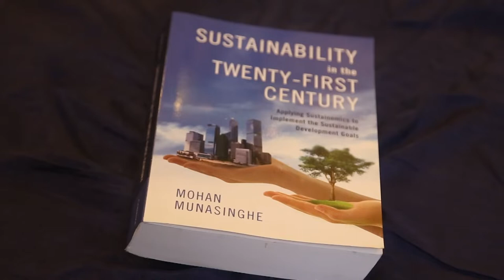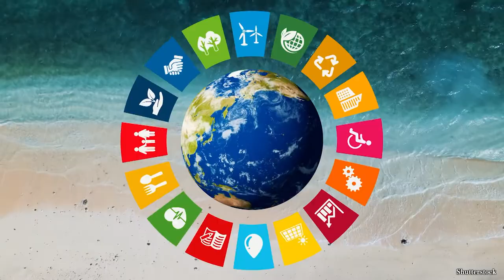2021(30th)Prof. Mohan Munasinghe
Prof. Mohan Munasinghe (Sri Lanka)
Date of Birth: 25 July, 1945
Founder Chairman, Munasinghe Institute for Development (MIND)

Professor Munasinghe pioneered the integrative, transdisciplinary 'Sustainomics' framework which views development issues from environmental, social, and economic perspectives. Innovative concepts like 'balanced inclusive green growth (BIGG)' and 'millennium consumption goals (MCGs)' emerged from Sustainomics. BIGG calls for each country to take a sustainable development path in accordance with its development stage, while the MCGs ask the affluent, who consume most global output, to adopt consumption goals to reduce the burden on the planet. He has been developing practical activities using environmental economics and policy to implement these concepts worldwide.